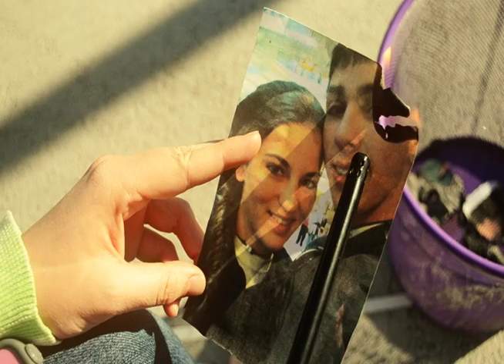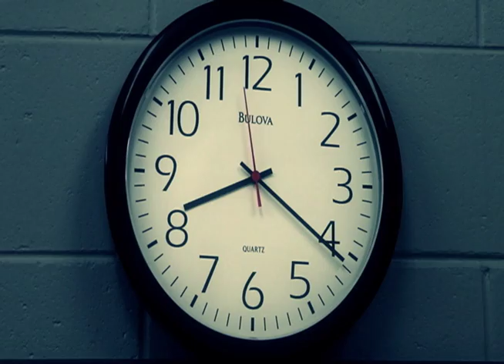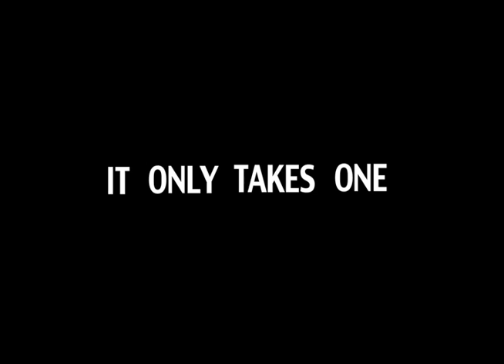"It Only Takes One" - Character Keys 2013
2013 Keys to Character Contest Entry

Produced by Cameron Lynah, Amelia Langston, and Sarah Bahr